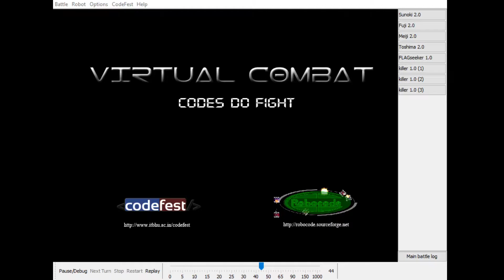Codefest - Virtual Combat - CTC vs AccessDenied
Remembering one of our battles at Virtual Combat. This one beat AccessDenied, showing that our robot designated to capture the flag was able to do it, as the rest that should protect it was also able to do it.